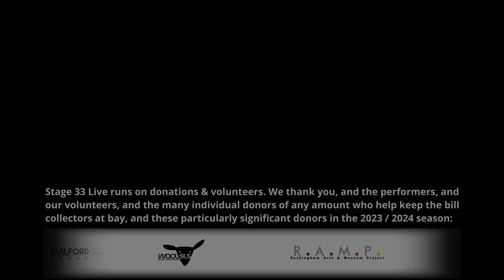Tom Pirozzoli - She Likes (Stage 33 Live; May 19, 2024)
2 of 5
She Likes, by Tom Pirozzoli

Tom Pirozzoli’s recordings have had national and international success, and he’s in the Smithsonian Folkways Collection. He’s been on the Top 40 AAA charts, had a featured release at Tower Records, and has worked with artists like Greg Brown, Jesse Winchester, Doc Watson, and Willy Porter. Sophisticated guitar playing forms a rich backdrop for his warm tenor, with melodies and lyrics exploring a wide range of the human and global experience. His encounters with people, cultures, and ideas while traveling Europe, South America, India, Southeast Asia, China, and Tibet continue to enrich and deepen his music. His relaxed stage presence features endearing, funny, insightful spontaneous patter.

Stage 33 Live is a volunteer-run, donation-supported, nonprofit, 40-seat listening room in a former factory on an island in the rural Vermont village of Bellows Falls on the Connecticut River bordering New Hampshire. It's mostly defined itself as an acoustic folk/Americana singer-songwriter place, but also runs jazz, rock, spoken word, and more. Only original or public domain material is allowed. Our mission is to help boost area performers and presenters, but touring acts are also welcome. More info at stage33live.com